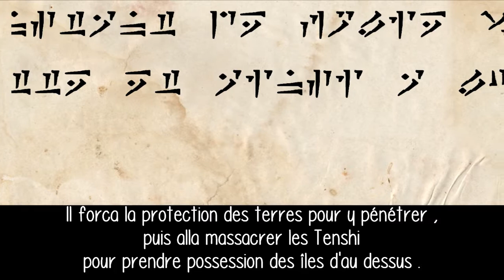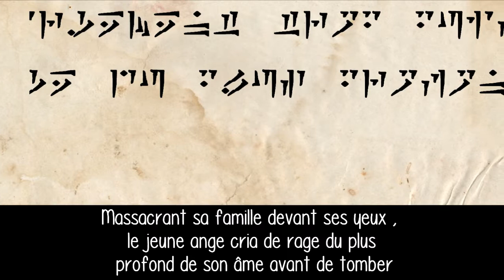Minecraft - Enjoy dans l'Aether | Episode 12 : La vérité sur les terres de l'Aether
Preparez vous a découvrir la nouvelle face de Enjoy dans l'Aether dans cette épisode !!

J'ai aussi un chaine Twitch , si vous voulez voir mes lives , c'est içi :

Et j'ai aussi un compte Instagram , histoire de poster quelques photos bien sympas :D Allez faire un tour si le coeur vous en dis :3 :